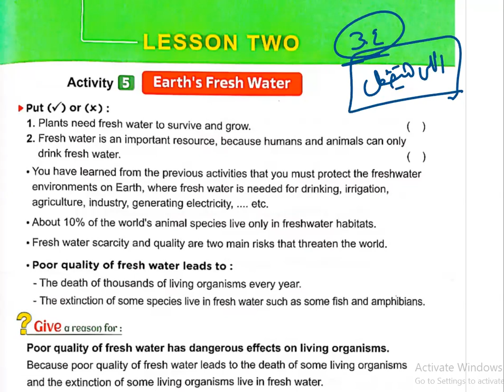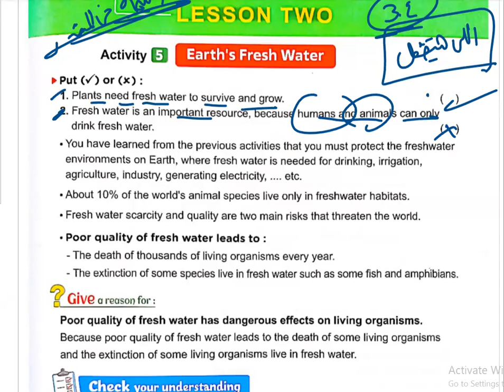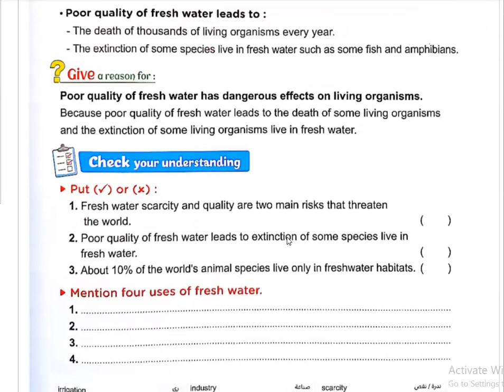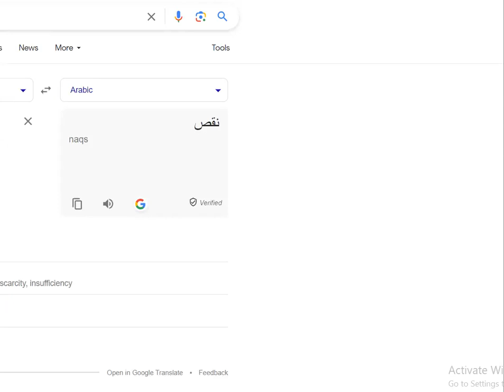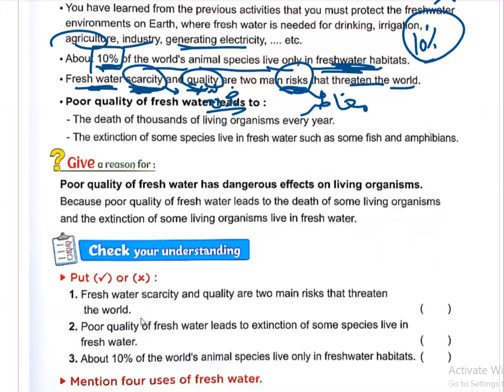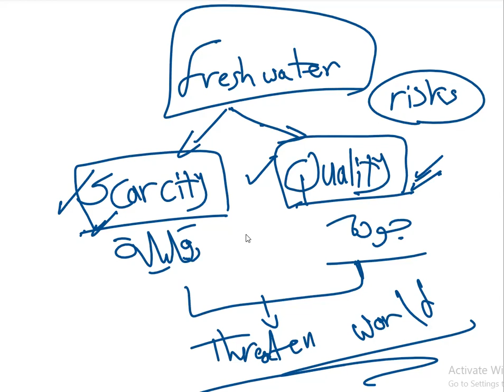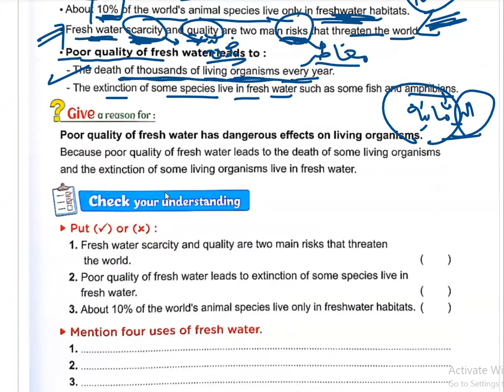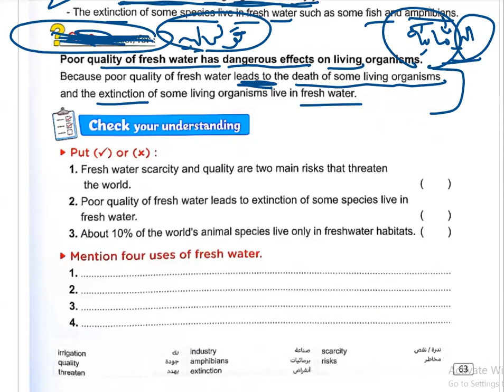Grade 5 lesson 2 Concept 3.2 " Earth's Fresh water " الدرس الثانى الكونسيبت الثانى سنة خامسة الترم 2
شرح الساينس ببساطة سنة خامسة
شرح الساينس بسهولة سنة خامسة
شرح ساينس من كتاب المعاصر برايمرى فايف
شرح ساينس من كتاب المعاصر سنة خامسة ابتدائي لغات
الترم الثانى
شرح ساينس من كتاب المعاصر برايمرى الترم الثانى
5
 الترم الثانى شرح ساينس من كتاب المعاصر برايمرى فايف
الترم الثانى شرح ساينس من كتاب المعاصر سنة خامسة ابتدائي لغات
اول درس ساينس الترم الثانى سنة خامسة ابتدائى
الدرس الثانى ساينس الترم الثانى سنة خامسة ابتدائى
Science primary 5 lesson5 concept 3.2
ميس ساينس
ميس ساينس برايمرى فايف
dr rania
دكتورة رانيا
دكتورة رانيا ساينس
مستر ساينس
مستر ساينس برايمرى فايف
اسهل شرح للدرس الخامس الابتدائي علوم لغات ساينس
ابسط شرح للدرس الخامس الابتدائي علوم لغات ساينس
شرح الدرس الخامس ساينس خامسة ابتدائي الترم الثانى
شرح الدرس الثانى المفهوم الخامس ساينس ساينس سنة خامسة
شرح الدرس الثانى الكونسيبت الخامس ساينس سنة خامسة
شرح الدرس الثالث المفهوم الخامس ساينس ساينس سنة خامسة
شرح الدرس الثالث الكونسيبت الخامس ساينس سنة خامسة
شرح الدرس الخامس المفهوم الخامس ساينس ساينس سنة خامسة
شرح الدرس الخامس الكونسيبت الخامس ساينس سنة خامسة
شرح ساينس من كتاب بونى pony برايمرى 5
شرح ساينس من كتاب بونى pony برايمرى فايف
شرح ساينس من كتاب بونى pony سنة خامسة ابتدائي لغات
الترم الثانى
شرح ساينس من كتاب بونى pony برايمرى الترم الثانى
5
 الترم الثانى شرح ساينس من كتاب بونى pony برايمرى فايف
الترم الثانى شرح ساينس من كتاب بونى pony سنة خامسة ابتدائي لغات
شرح علوم  لغات من كتاب بونى pony الترم الثانى

geosphere
atmosphere
biosphere
hydrosphere
fresh water
salt water
weathering
erosion
rocks
water
the importance of water for life on earth
water bodies
freezing
evaporation
importance of water for life
uses of water
manufacturing
recreation
What do you already know about hydrosphere and biosphere interactions?
oceans and seas
lakes
river
estuary
runoff
groundwater
is water a renewable resource ?
are  plants considered a renewable resource?
water cycle
Earth's systems
characteristics of hydrosphere and biosphere
what do you already know about water as a valuable natural resource ?
conserving fresh water
water of earth
estuary
watershed
Scarcity
Quality